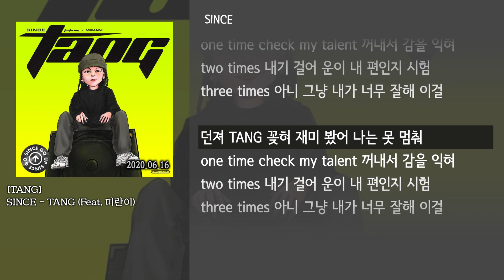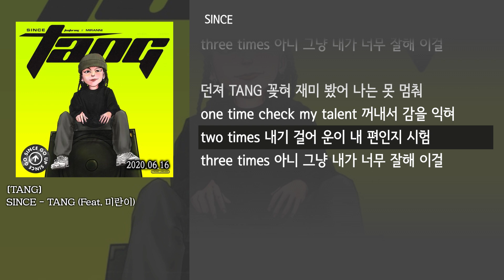[그냥자막] SINCE - TANG (Feat. 미란이) [TANG]